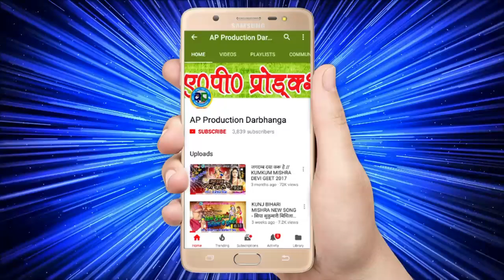मैथिलि देवी गीत - आहाँ बिना जिनगी अन्हार लागै मैया हे- AHAN BINA JEEVAN - SINGER- RAJEEV KUMAR